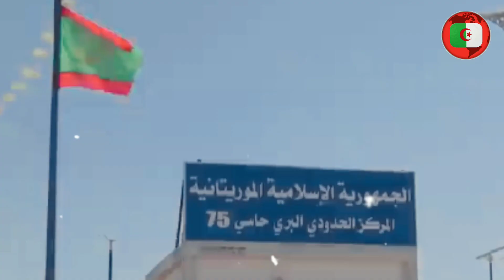الجزائر تضخ 1 مليار دولار استثمارات في إفريقيا